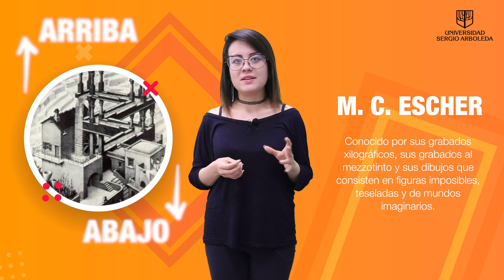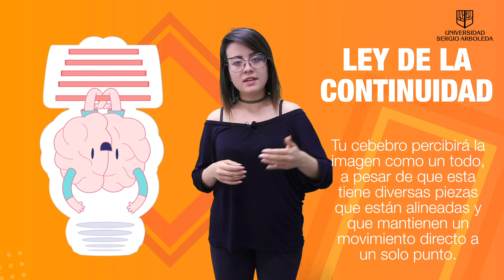Las marcas controlan tu mente - Universidad Sergio Arboleda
Algunas veces compramos cosas que no necesitamos, o vamos a lugares que realmente no nos interesan. Algunas veces rompemos nuestras dietas o entramos a alguna aplicación sin saber por qué lo hacemos. Estamos bajo el control de la percepción… ¿Quieres conocer más sobre eso? Los docentes Angie Alzate y Francisco Buitrago te guiarán para que descubras cómo nos controlan los principios de la Gestalt.